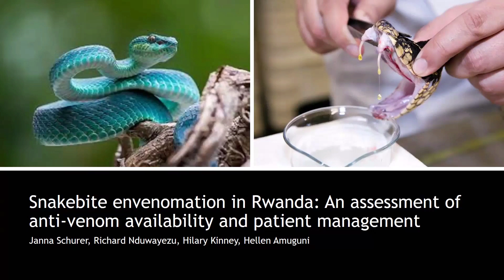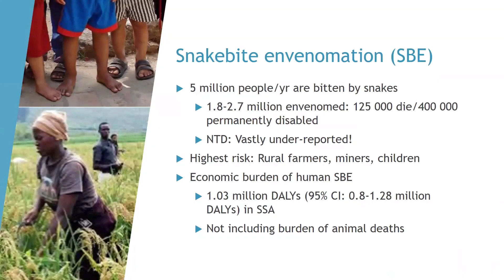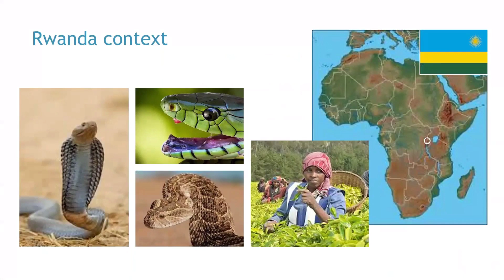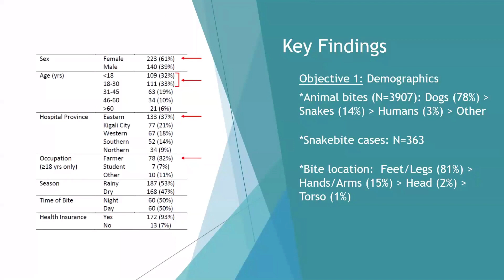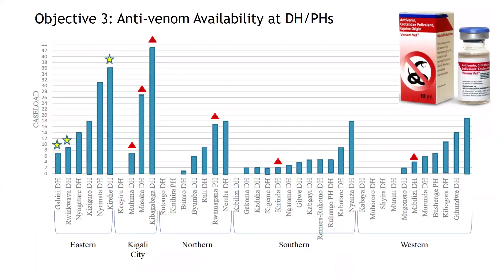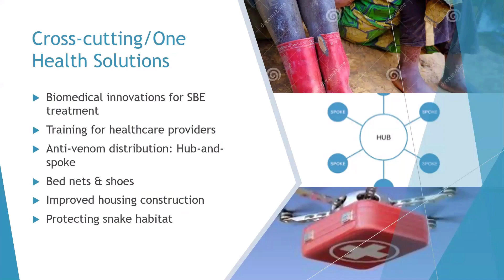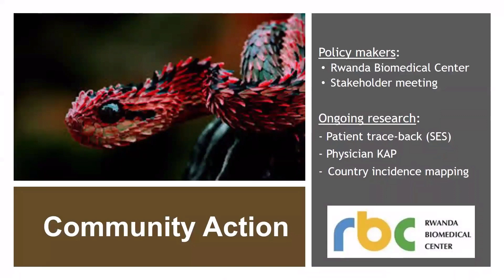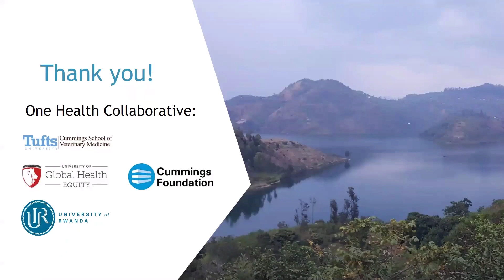2020-05-20 - Snake Bites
Dr. Janna Schurer presents “Snakebite envenomation in Rwanda: An assessment of anti-venom availability and patient management”. In this session Janna describes one of the most Neglected Tropical Diseases in the world - snakebite envenomation. This talk summarizes current knowledge on human-snake conflict in Rwanda and provides insights into the challenges of preventing and treating snakebite patients in a low income setting.